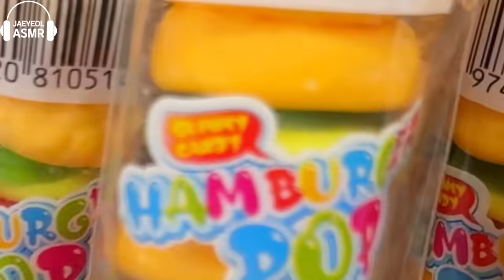ASMR ICE CREAM DESSERT PARTY 직접 만든 편의점 디저트 불닭 아이스크림 젤리 먹방 JELLY CANDY MUKBANG EATING SOUNDS 咀嚼音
ASMR yellow ice cream, jelly, candy fire noodles party desserts eating sounds mukbang 다양한 망고맛 아이스크림 젤리 캔디 마카롱 불닭볶음면 디저트 먹방 !